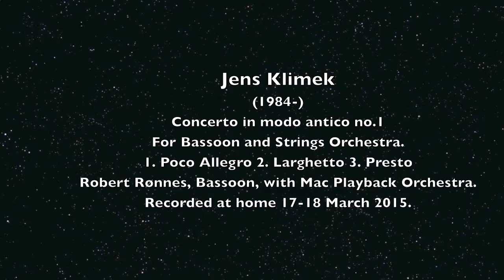J Klimek Bassoon Concerto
Jens Klimek
(1984-)
Concerto in modo antico no.1
For Bassoon and Strings Orchestra.
1. Poco Allegro 2. Larghetto 3. Presto
Robert Rønnes, Bassoon, with Mac Playback Orchestra.
Recorded at home 17-18 March 2015.
All photos is property of Robert Rønnes.